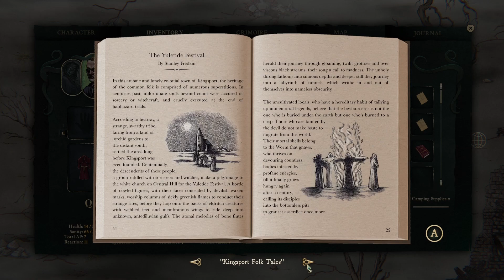Stygian #14 | Well They Look Fun!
Welcome to Stygian: Reign Of The Old Ones! An RPG survival horror game where we take it upon ourselves to discover what's going on in this crazy world!

Stick around for more Cosmic Horror Games!